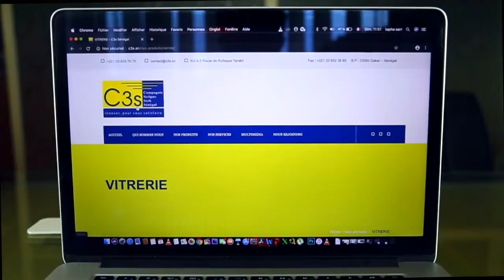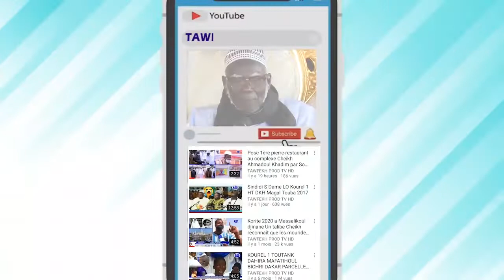Seetlu Dias, Guy et Sonko lancent une plate forme pour venir en aide aux 79 familles